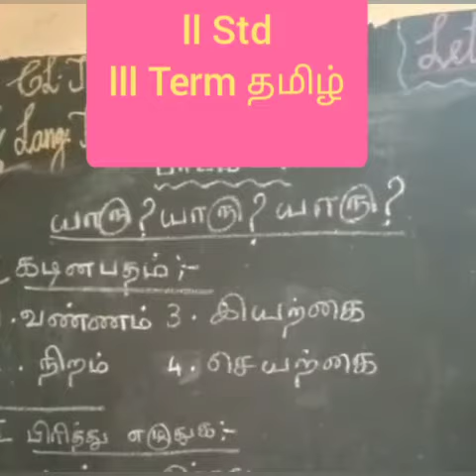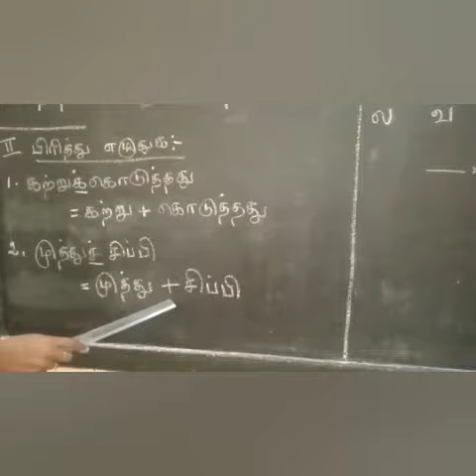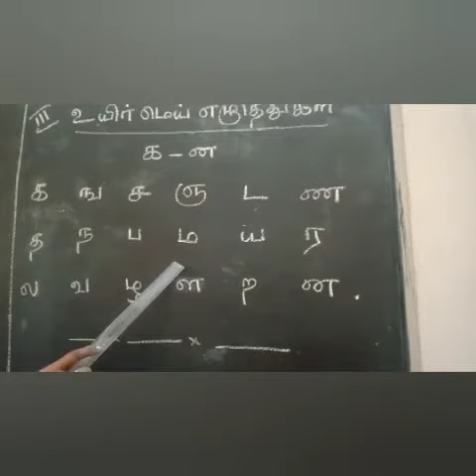யாரு? யாரு? யாரு? Worksheet -1